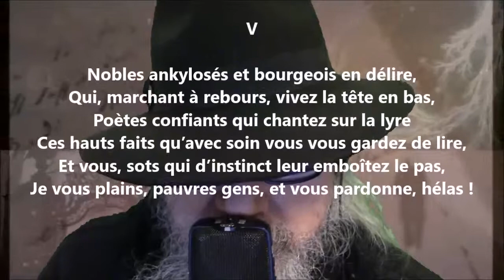Pangloss V - Édouard Pailleron lu par Yvon Jean